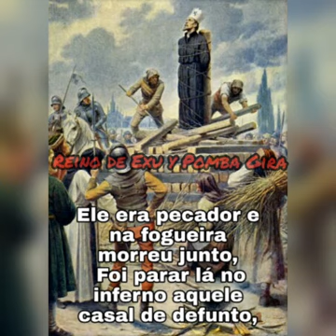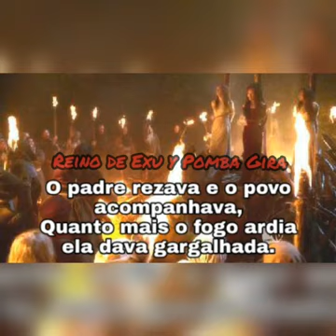Mulambo e Tranca Rua - Lei da Inquisição